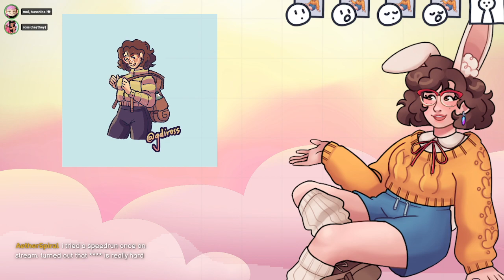a little minecraft parkour stream :3 (feat. ross!) [Stream VOD]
๑₍ᐢ .ᆺ.ᐢ₎ parkour stream!! we do a little jumping :3 -- Watch live